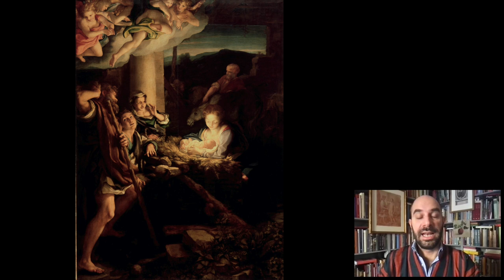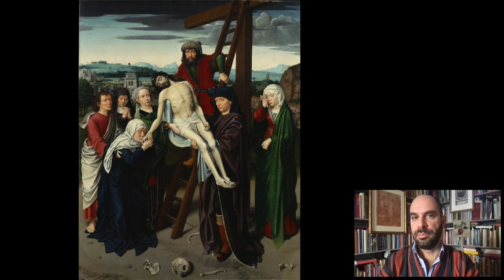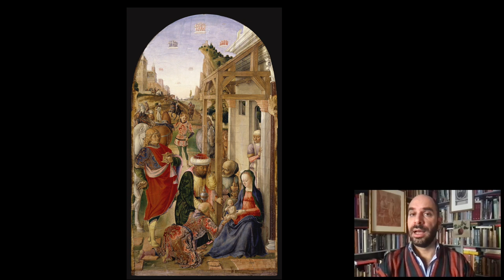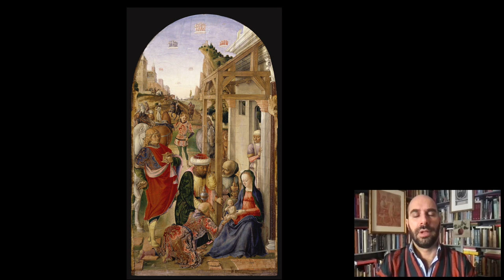Cocktails with a Curator: Bastiani's "Adoration of the Magi"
In this week’s episode of “Cocktails with a Curator,” celebrate the Yuletide with Deputy Director and Peter Jay Sharp Chief Curator Xavier F. Salomon as he takes a closer look at Lazzaro Bastiani’s “Adoration of the Magi.” Acquired from Pierpont Morgan’s heirs in 1935—the year The Frick Collection opened to the public—this fascinating picture shows the gift-toting kings on different stages of their journey from Jerusalem to Bethlehem. A contemporary of Giovanni Bellini, Bastiani was considered the artist's equal at the time and commanded similar prices for his pictures. Explore the work of this magnificent but under-appreciated artist while enjoying a festive Cranberry Bourbon cocktail—Merry Christmas!